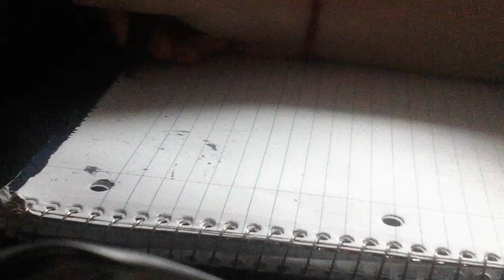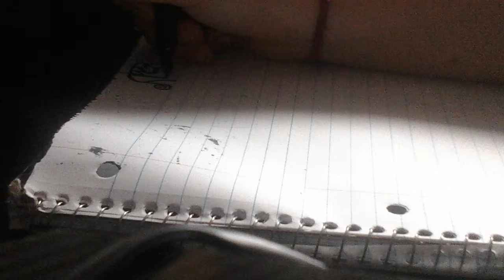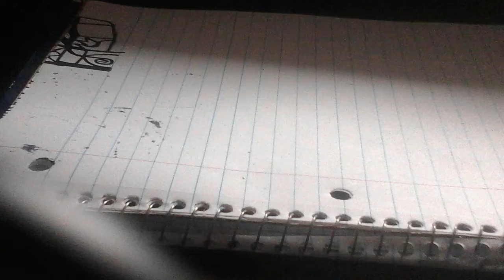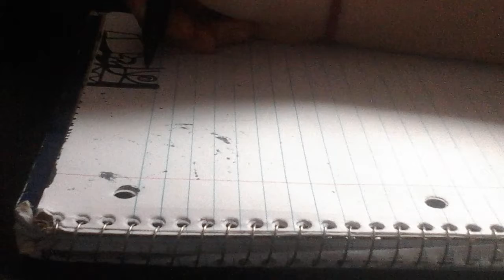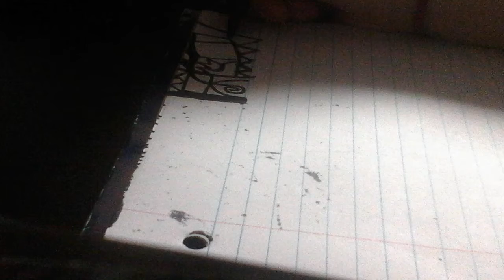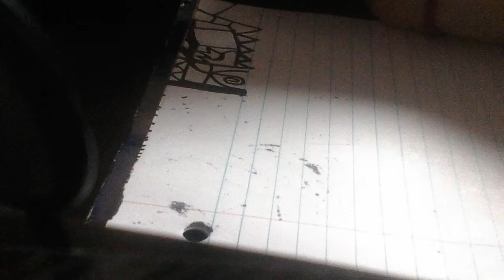Happy Columbus Day!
This is a important message to people who have trouble with their lives and Thank You.